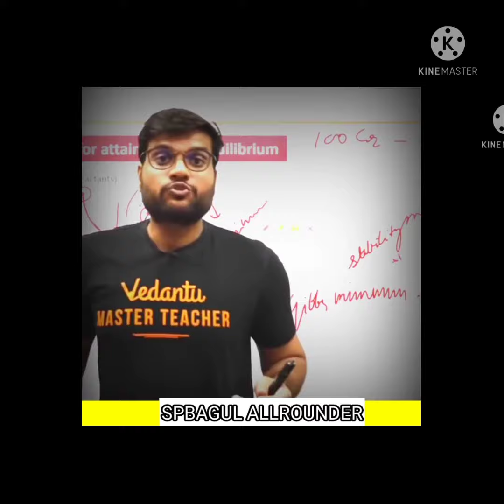100 करोड़ रुपये है। और आपके पास जीने के लिए सिर्फ 1 दिन है, तो आप क्या करेंगे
100 करोड़ रुपये है। और आपके पास जीने के लिए सिर्फ 1 दिन है, तो आप क्या करेंगे